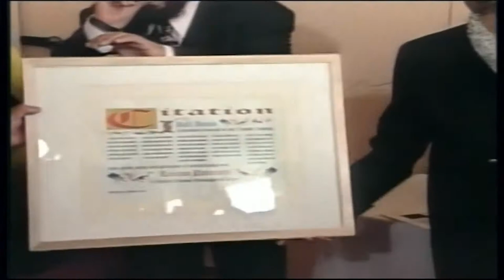Luciano Pavarotti - Biography Bringing Real People & Real History to Life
Biographies: Bringing Real People and Real History to Life Luciano Pavarotti

Luciano Pavarotti is better known for his soaring voice, but in 2001 the un high commission for refugees awarded him the Nansen Medal, recognising that he’d raised more money for refugees than any other individual.